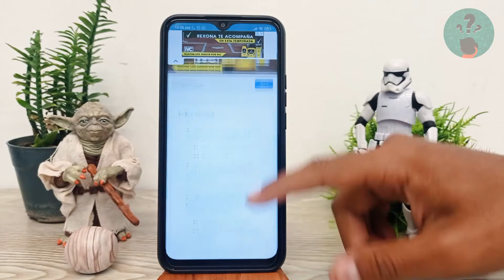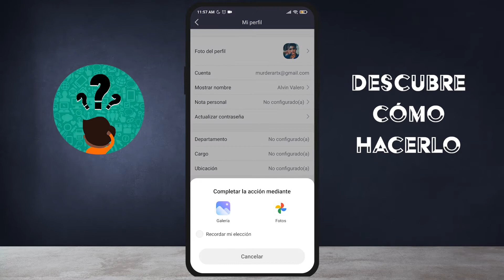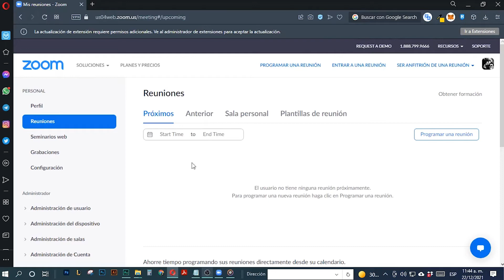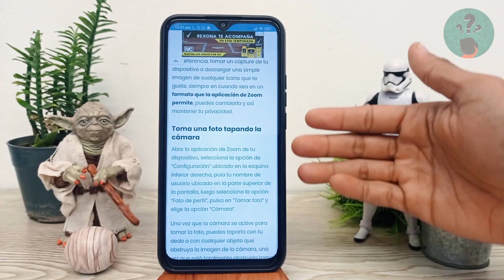¿Cómo Eliminar mi Foto de Perfil en Zoom? | Personaliza tu Cuenta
En este video descubre ¿Cómo Eliminar tu Foto de Perfil en Zoom? En el Canal Descubre Cómo Hacerlo encontrarás el mejor contenido. ¡No te lo puedes perder!